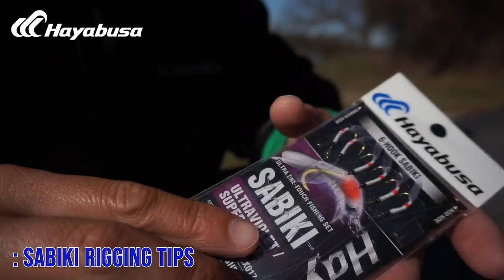How to open Sabiki Rig Package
Here is the best and easiest way how to SABIKI rig.

The item model in this video - EX017